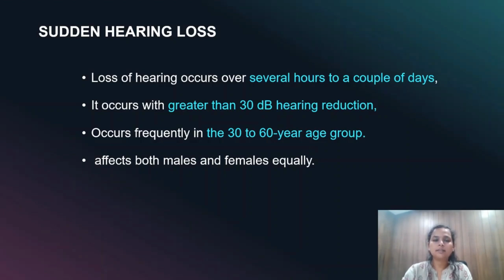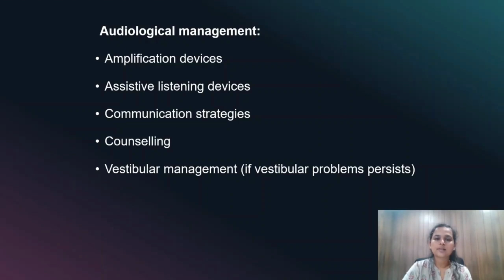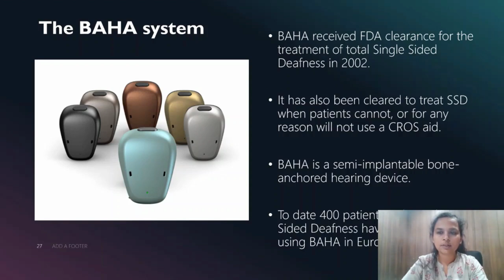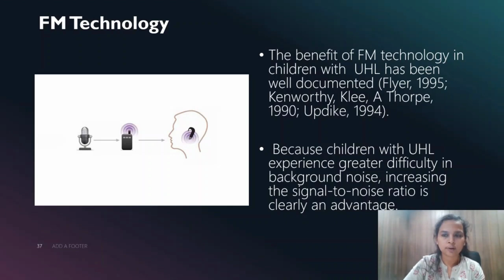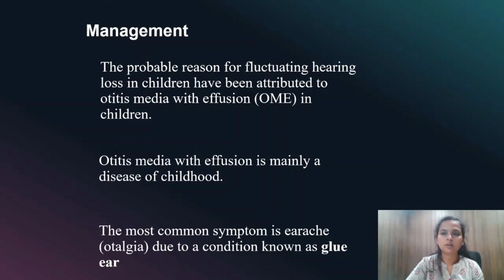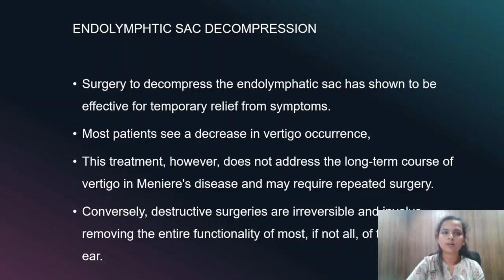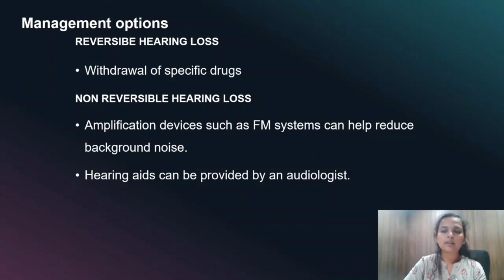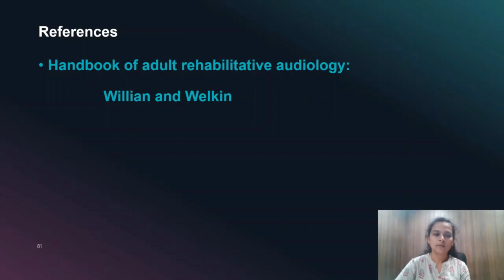Webinar | Audiological Management of Special Groups In Hearing Loss | Ms. Sushmitha Priyadarshini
In this webinar, Our Audiologist at Bangalore Head & Neck Sciences - Bangalore Hearing & Implant Institute, Ms. Sushmitha Priyadarshini walks us through the Audiological management of special groups (unilateral, sudden, progressive, and fluctuating hearing loss).

Join us for webinars on various head and neck sciences topics under the able leadership & guidance of Dr. Sampath Chandra Prasad Rao.